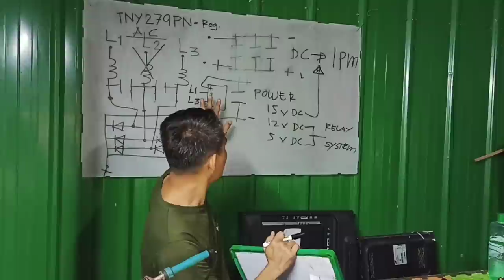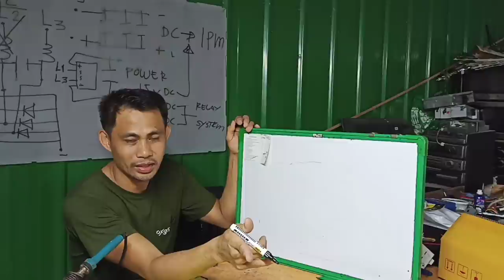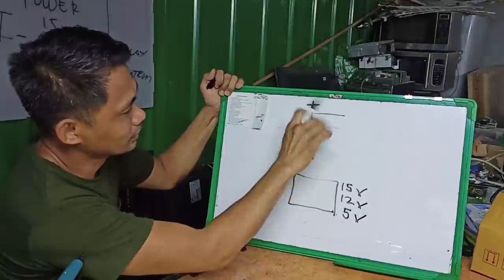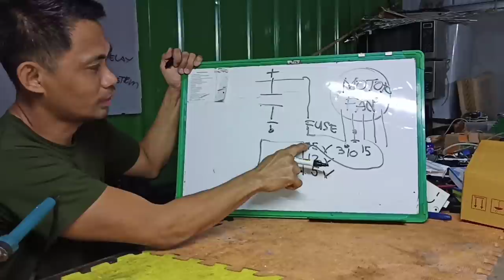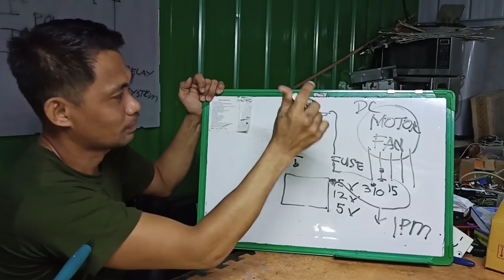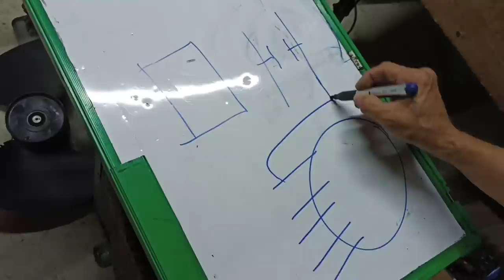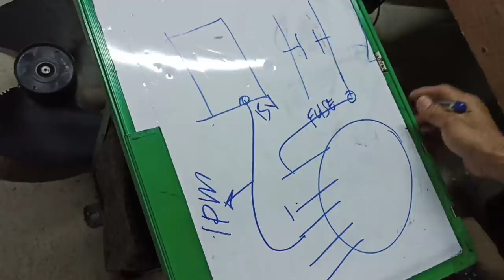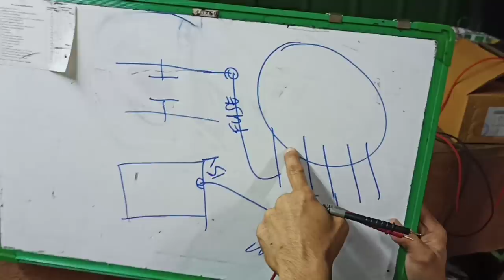WHY DOES DC FAN MOTOR DAMAGE THE BOARD?